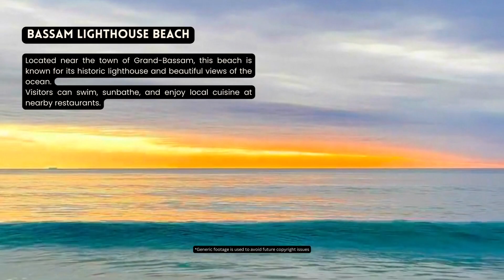[2023] We ranked Côte d'Ivoire's Top 10 beaches: From hidden gems to world-famous shores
10 Best beach in cotedivoire

Grand-Bassam Beach
Located in the town of Grand-Bassam, this beach is known for its soft sand and beautiful views of the ocean. Visitors can swim, sunbathe, and enjoy local cuisine at nearby restaurants.

Assinie-Mafia Beach
Located near the town of Assinie, this beach is a popular destination for both locals and tourists. Visitors can enjoy water sports, such as jet skiing and banana boating, and relax on the white sand beach.

Jacqueville Beach
Located in the town of Jacqueville, this beach is a popular spot for fishing and swimming. Visitors can also enjoy local cuisine at nearby restaurants.

Sassandra Beach
Located in the town of Sassandra, this beach is known for its calm waters and beautiful scenery. Visitors can swim, sunbathe, and enjoy local seafood at nearby restaurants.

San Pedro Beach
Located in the town of San Pedro, this beach is known for its clear water and beautiful sunsets. Visitors can swim, relax on the beach, and enjoy local cuisine at nearby restaurants.

Grand-Lahou Beach
Located in the town of Grand-Lahou, this beach is known for its beautiful views and tranquil atmosphere. Visitors can swim, sunbathe, and explore the nearby mangrove forests.

Bassam Lighthouse Beach
Located near the town of Grand-Bassam, this beach is known for its historic lighthouse and beautiful views of the ocean. Visitors can swim, sunbathe, and enjoy local cuisine at nearby restaurants.

Yamoussoukro Lake Beach
Located in the city of Yamoussoukro, this beach is situated on a lake and offers visitors the opportunity to swim and sunbathe. Nearby attractions include the famous Basilica of Our Lady of Peace.

Ehotile Island Beach
Located on an island in the Ébrié Lagoon, this beach is a secluded paradise that offers visitors the chance to relax and enjoy the natural beauty of the area.

Abidjan Beach
Located in the city of Abidjan, this beach is a popular destination for locals and tourists alike. Visitors can swim, sunbathe, and enjoy local cuisine at nearby restaurants. The beach is also known for its lively nightlife scene.